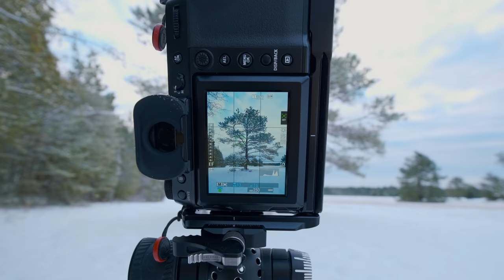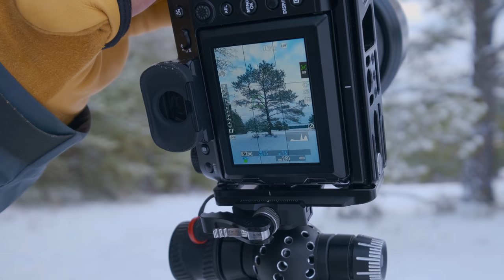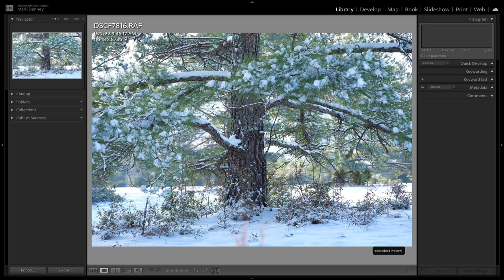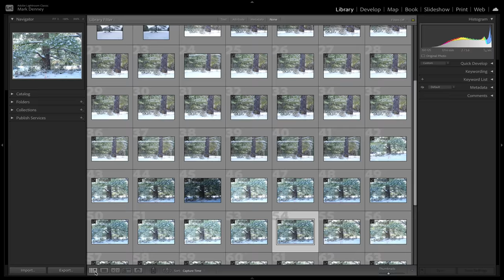STOP Wasting TIME Doing This with Your Photography!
In this week’s episode, we discuss why you should stop wasting time doing this with your photography. This is probably a carryover from my many years spent in the corporate world, but I'm always striving to be as efficient and productive as possible with my time and when I'm on-location it isn't any different. Looking at the way I operate now when I'm on-location versus the way I used to work when I was first starting - well to say it's a bit different would be an understatement. And in this video, I'll review 7 tips that have helped me to be substantially more productive on-location, which intern has put me in a position to bring home more keepers which is always a good thing for the overall health of your photography. - Mark D.

🌟2022 WORKSHOP SCHEDULE

🔘FujiFilm GFX100s
🔘Super Wide Lens
🔘Long Lens
🔘Favorite Backpack
🔘2nd Backpack
🔘Top Ballhead
🔘Full Photo Kit
🔘Full Video Kit